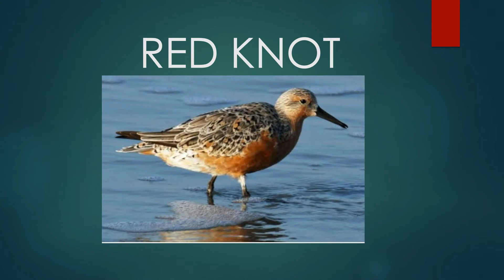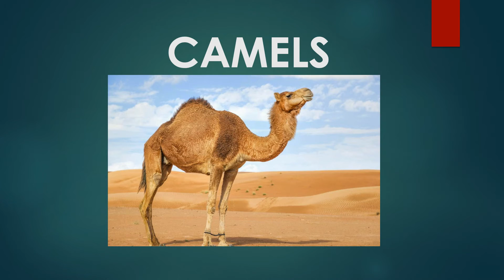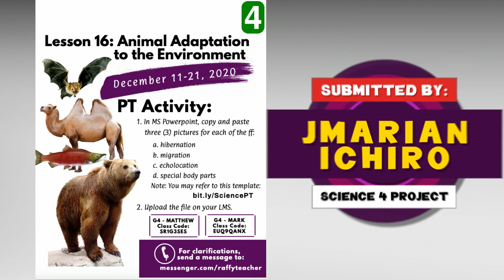ANIMAL ADAPTATION TO THE ENVIRONMENT by JMarian Ichiro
Hey there! This is just one of our Super Amazing Science Virtual Projects! May we showcase more the learning and talents of our dear students especially in this new normal setting of education. Congratulations learners for a job well done! Keep it up!